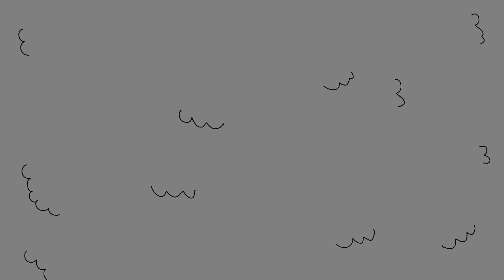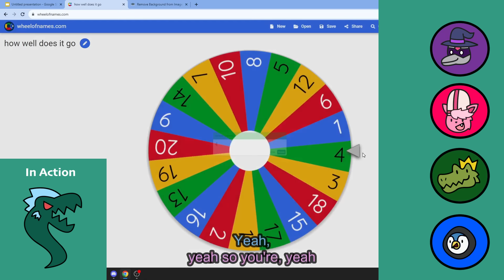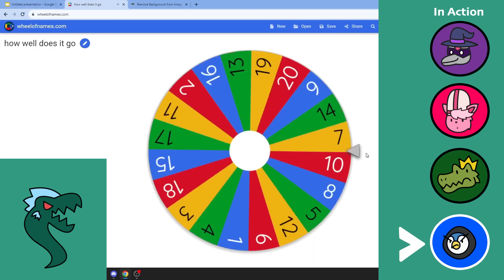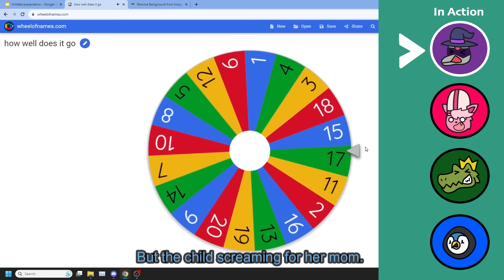Party Crashers DnD Part 2 - (Party Crashers / Magic The Noah Animated)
"I CAST THUNDER SPELL!"

Featuring:
Brent: @KingOfSkill
Nick: @TCNick3
Sophist: @Sophist
Vernias: @Vernias
Noah: @MagicTheNoah